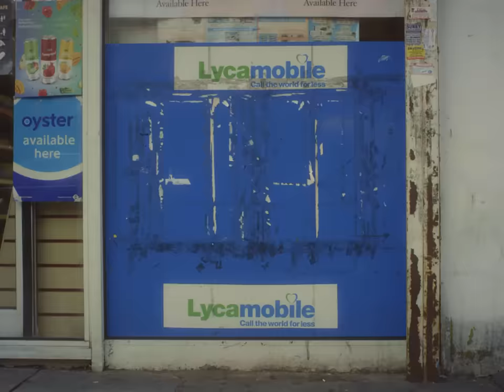MATHIEU BOOGAERTS - "AM I CRAZY" - 2021 - (Clip Officiel)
extrait de l'album "(EN ANGLAIS)" disponible.

Realisé par Mathieu Boogaerts
Assisté de : Arthur Le Fol
Camera : Thomas Shawcroft
Producteur : Adam Diamond
Productrice assistante : Sophie Taggart

(p) tôt Ou tard / VF Musiques